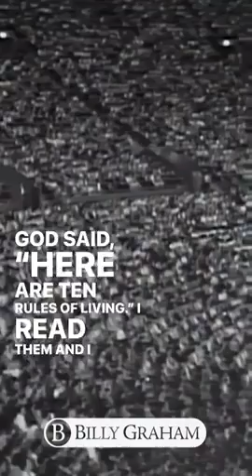Billy Graham Short Messages __ Jesus Christ Died For Us